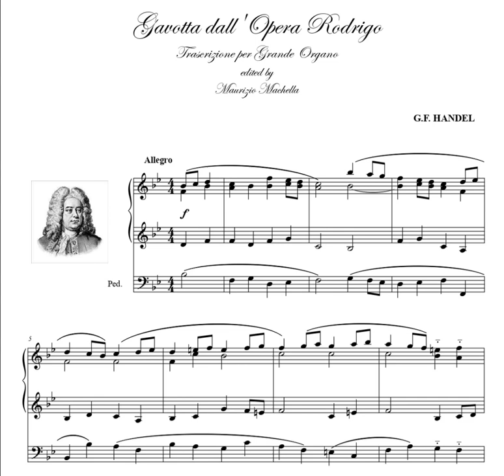Handel: Gavotta dall'opera "Rodrigo" - Organ transcription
Organist: Alberto Guerzoni on the Marcussen organ (1973) by Laurenskerk in Rotterdam, Holland, on the hauptwerk system.